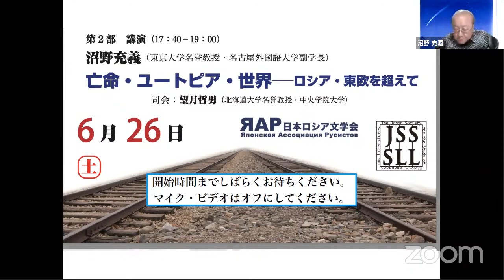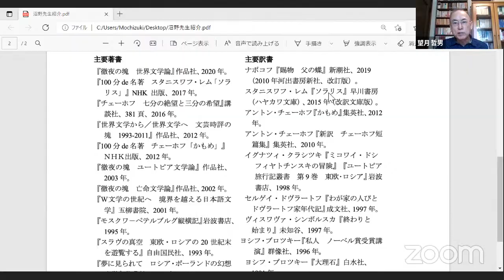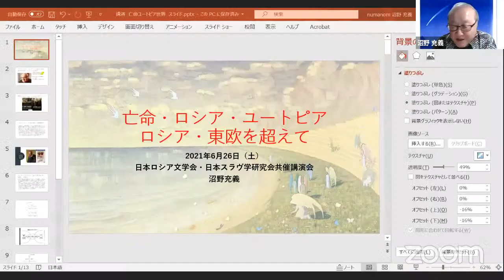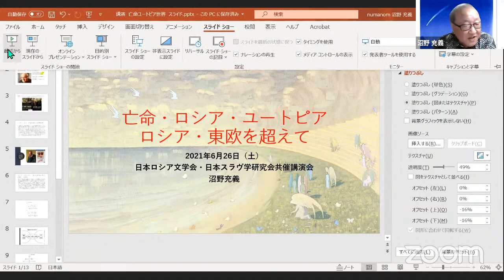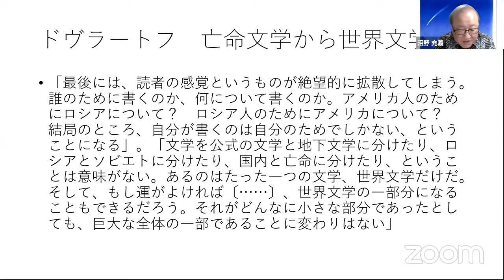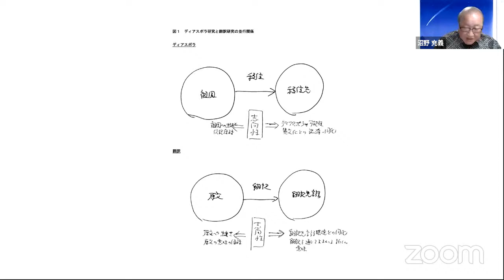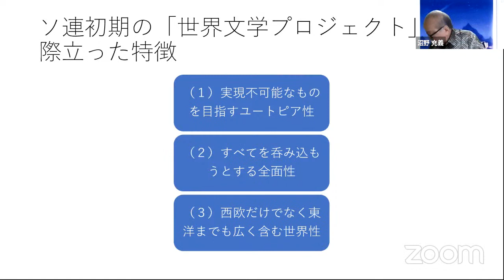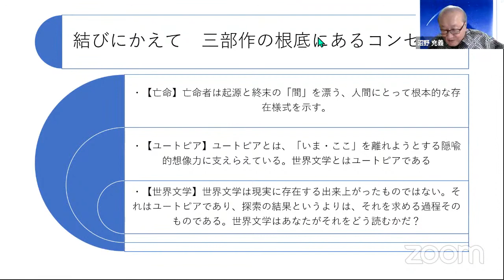特別講演 沼野充義『亡命・ユートピア・世界——ロシア・東欧を超えて』